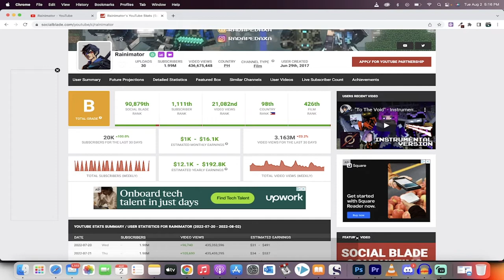Meet Rainimator! - Freedom Talent Agency Partner - Join Us!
Meet Rainimator!  With 1.99 MILLION subs and 436 million views, he is one of the biggest, and best, Minecraft animators on Youtube!  He's also a Member of our talent agency and community of creatives!

That's it :-)